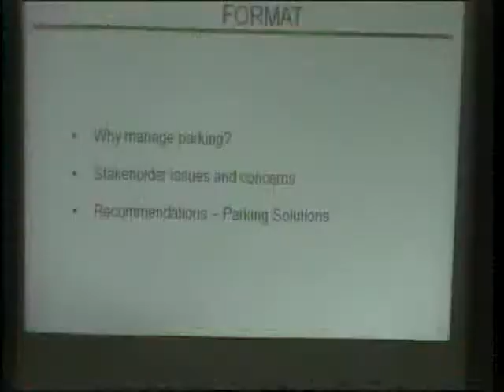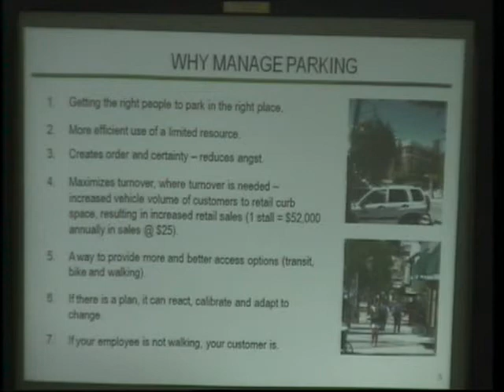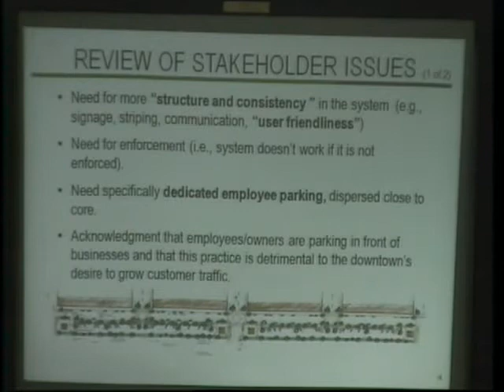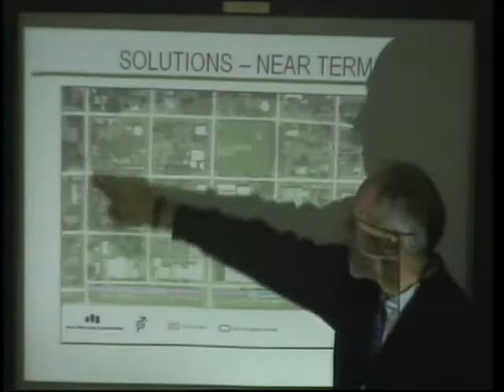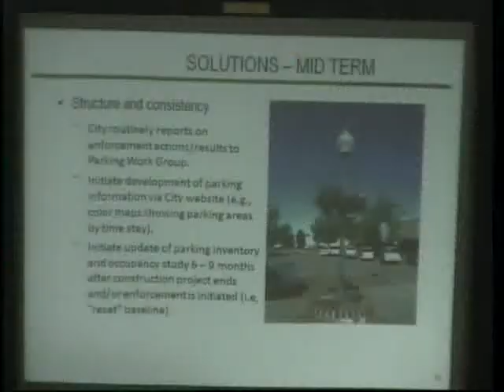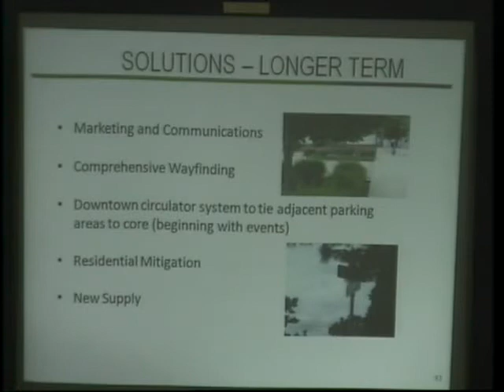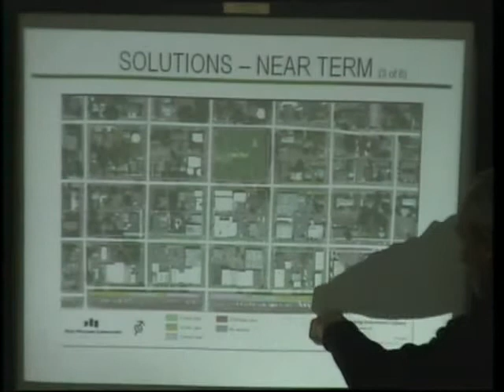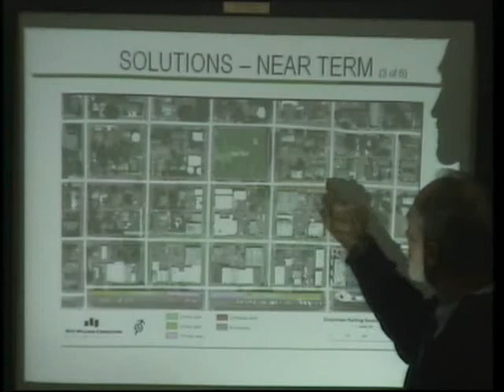11-21-12 CC Video Part 1